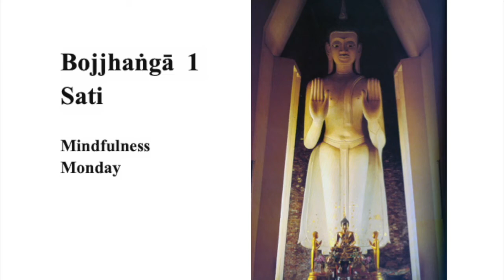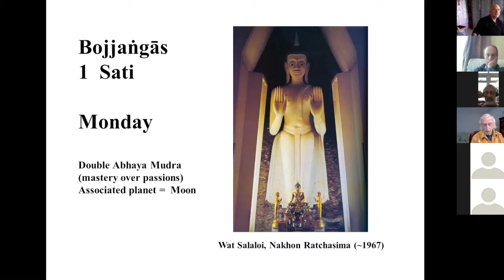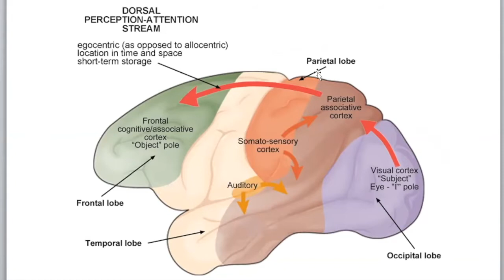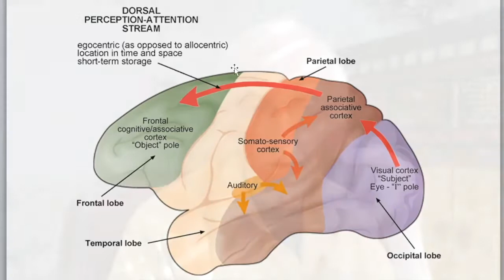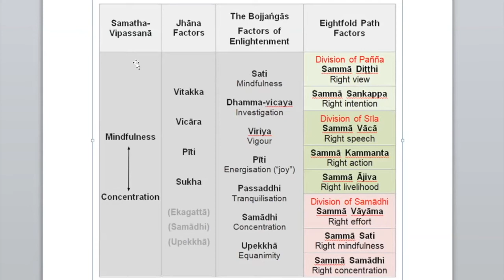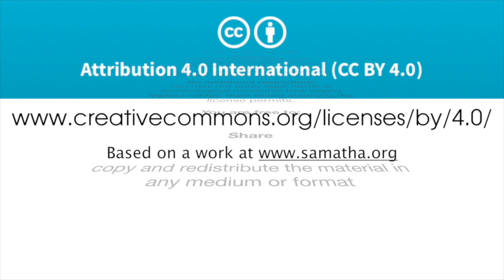Bojjhangas 1 Sati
This talk is about Mindfulness (Sati) the first of the Enlightenment Factors - Bojjhangas in Pali